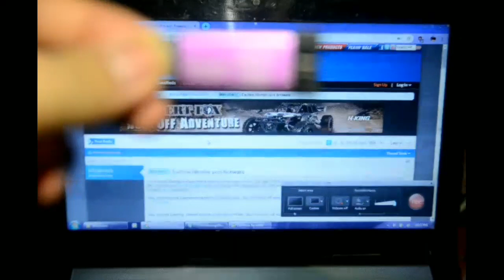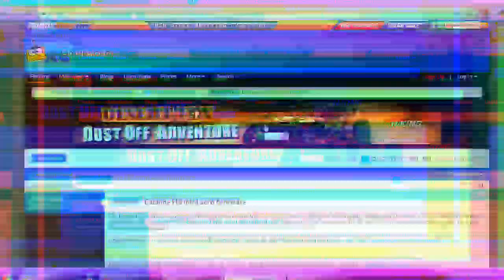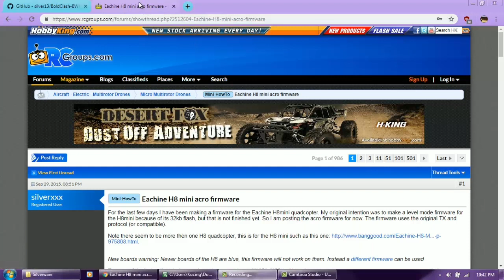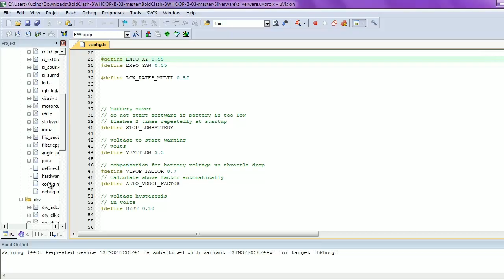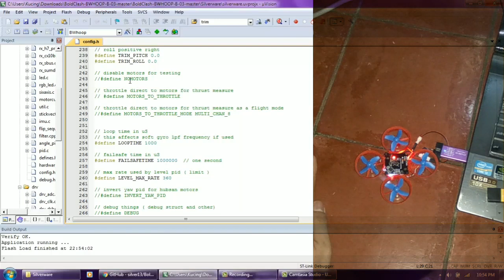Flash Firmware Beecore Lite Silverware Micin Micro Drone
Assalamu'alaikum,
Ini micro drone gw ke 2, sebelumnya gw punya h8 mini blue board tapi gagal flash gara-gara salah colok. akhirnya gak bisa binding. Jadi buat semuanya yang nonton maupun baca deskripsi ini, harap di perhatikan pin nya, jangan sampai salah. Dan jangan sekali2 nyoba buat colok pin vin(3v) board ke ST-Link, nanti bakalan sama nasib nya. Kalau beecore lite board pin nya udah bener, CLK-CLK, DAT-DIO, GND-GND.  Maaf kalo suaranya kecil, perlengkapan perangnya kurang :)